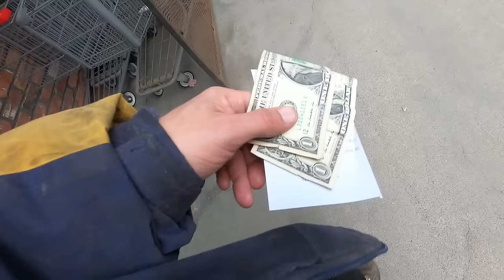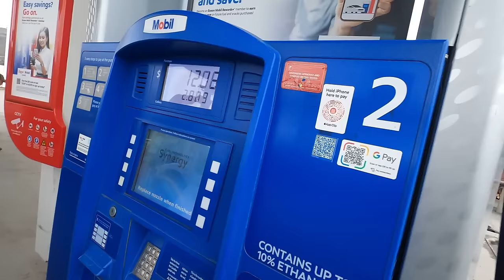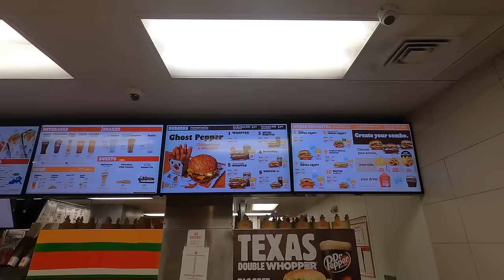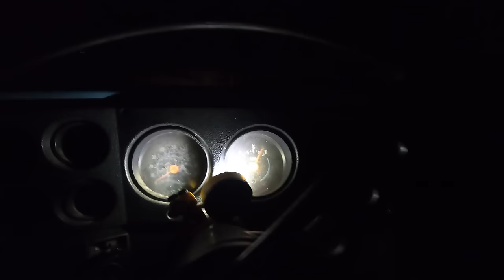MRI results and flying 10 feet of the ground for a spicy chicken sandwich. 12/12/2023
Hi, friends!
In this adventure we go into Tonasket to find out the results of my mri and find out I was wrong about where I was supposed to go, I deal with thoughts of uncertainty and keep my stuff together as I work to make things work, it works if we work it.
Next, we head into Omak to get my grocery shopping done and get my spicy chicken sandwich on the trip back we try to survive the dark and potentially icy ride back home.
This adventure was a good bit of fun, and I hope y'all guys enjoy it. :)
J.3.16